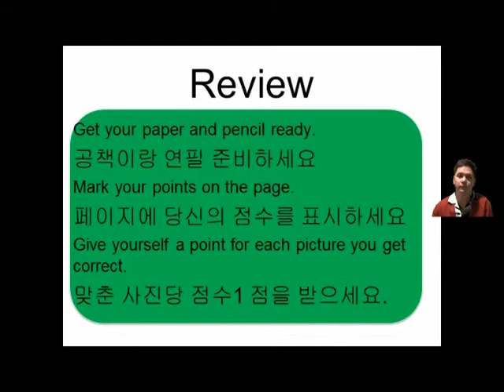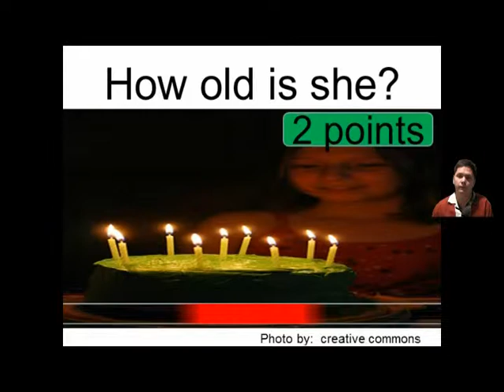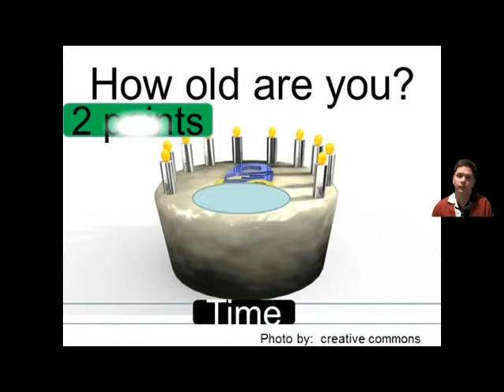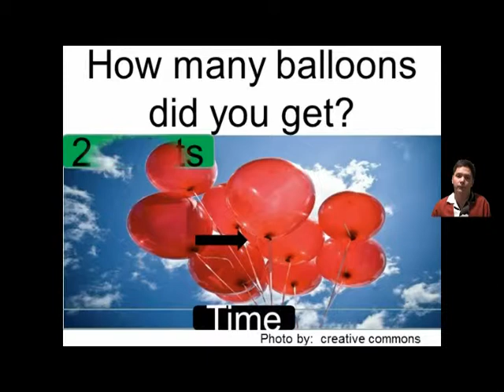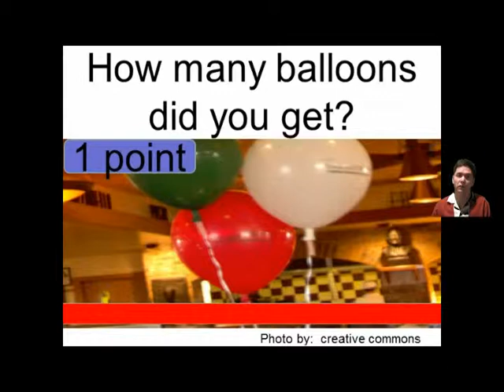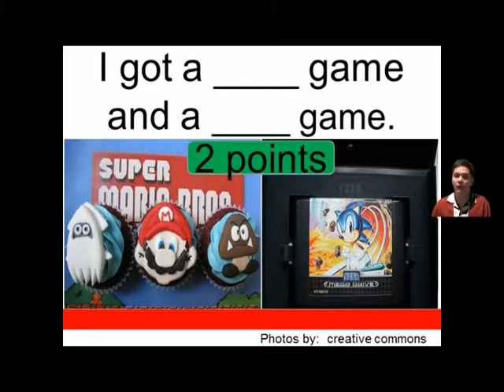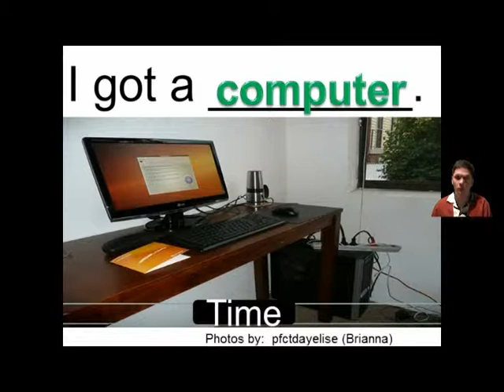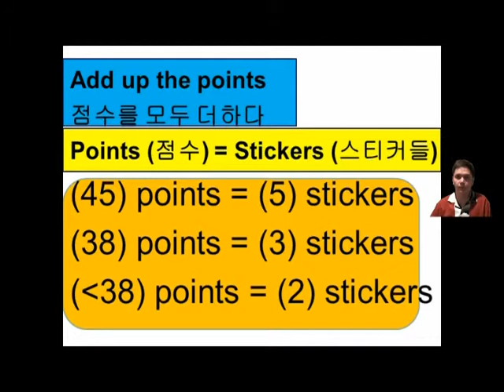(level 5) 4-b Review (Happy Birthday!) Danny ESL Basic English